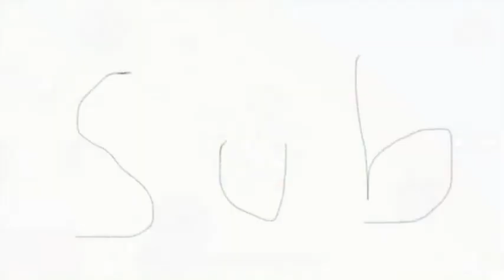Noob Vs Pro Vs Hacker surviv.io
Song
It was a original song made on garage band made the song hope you enjoj
This the new video crazy 2020 snipes and kills surviv.io